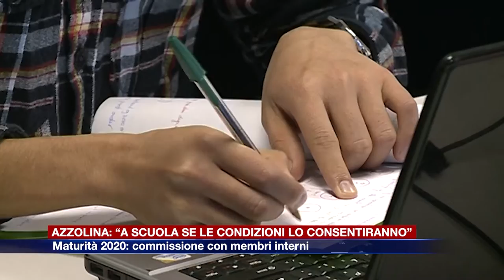Etg - Azzolina: "Rientro a scuola solo se le condizioni lo consentiranno"